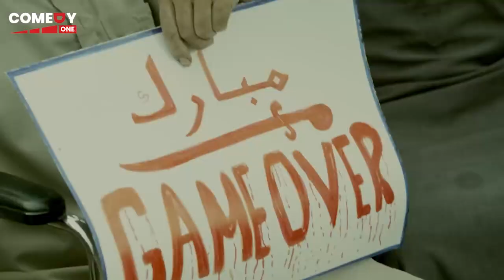النهارده ثوره وجمعه غضب والدنيا موقفتش🤣😁هتموت من الضحك مع"احمد عيد" " لما دخل شقه غلط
يسعى سعيد جاهدًا لاتمام زواجه من الفتاة سماح ويقدم طلب للحصول على شقة ضمن أحد مشروعات المحافظة، ولكن وبعد الحصول على الموافقة يفاجأ بأحداث ثورة 25 يناير وهو ما يمنعه من استلامها ويبدأ معاناته في محاولة إنقاذ شقيقته وفاء من الاستمرار ضمن صفوف الثوار إلا أنه يفاجأ بنفسه وسط تلك الصفوف.

ﺇﺧﺮاﺝ: طارق عبدالمعطي (مخرج)  طارق إبراهيم (مخرج مساعد)
ﺗﺄﻟﻴﻒ: أشرف توفيق (قصة وسيناريو وحوار)  سامح العجمي (كلمات أغنية "عايزينة إيه")
طاقم العمل: أحمد عيد  مي كساب  ضياء الميرغني  سامي مغاوري  بدرية طلبة  غرام هندي  (المزيد)